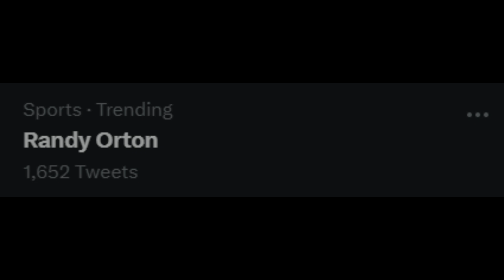BREAKING ! RANDY Orton RETIREMENT From WWE 😢RANDY ORTON RETIREMENT BAD NEWS 2023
Topics Covered in this video::::::::::::::::
1) RANDY Orton WWE Retirement 2023
2) RANDY Orton RETIREMENT From WWE 2023
3) RANDY Orton WWE Future BAD NEWS
4) Randy ORTON Not RETURNING to WWE
5) RANDY Orton RETIREMENT BAD News